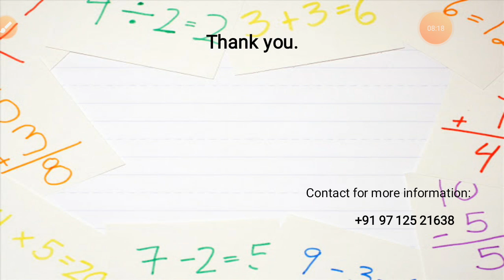GM 3 MATHS CHAPTER 4 PART 5